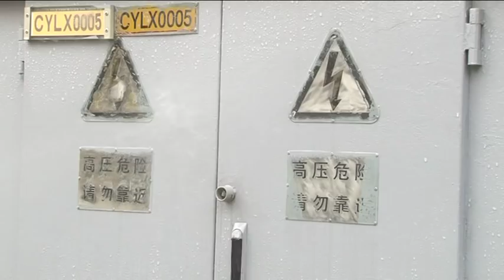Трансформатор - прикол !!! Transformer joke !!!